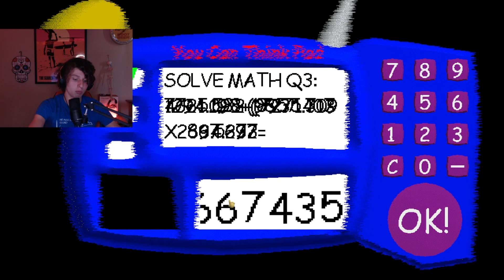Baldi Is In A Bathtub!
Baldi Is In A Bathtub | Big Mason Adams Baldi's Basics gameplay is back and today I will be playing a very difficult Baldi's Basics mod where Baldi chases me in a bathtub! Baldi is much faster than usual in this game so I do end up dying a lot. This video was so much fun to make so I really hope that you guys enjoy it! If you guys would like to see more Baldi's Basics videos on the channel, let me know! Lets play Baldi's Basics with Big Mason Adams!